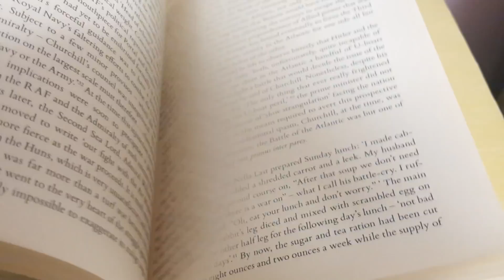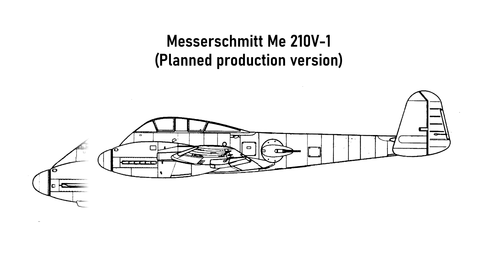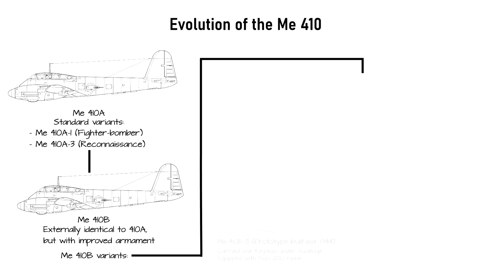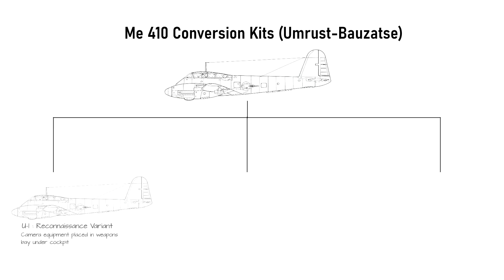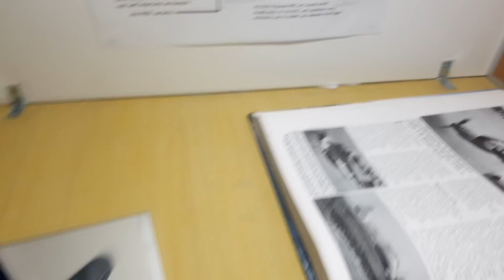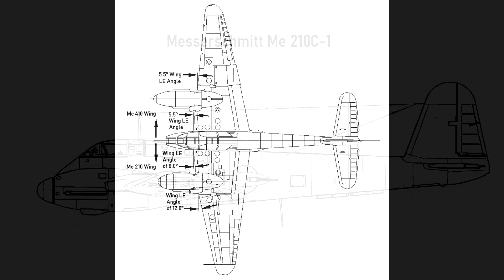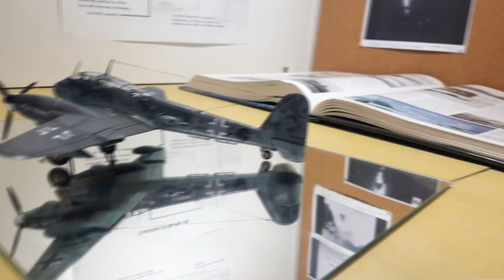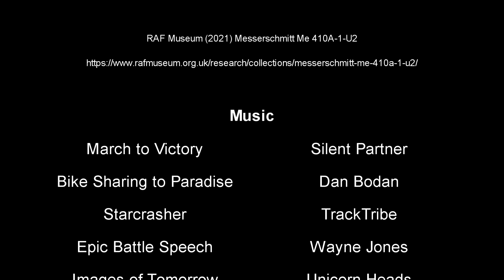The Rebirth of a Troubled Heavy Fighter -The Messerschmitt Me 210 and Me 410 | Parts Of History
It's difficult to come up with a good sequel [something I've learned firsthand after the unexpected success of the Fulmar documentary - thanks, by the way!], but even more so when that involves replacing a legendary aircraft like the Messerschmitt Bf 110. Here, we take a look at how Messerschmitt struggled to perfect its mid-war heavy fighter designs - the Me 210 and Me 410 - and why these troubled Zerstorers didn't see much success in combat.